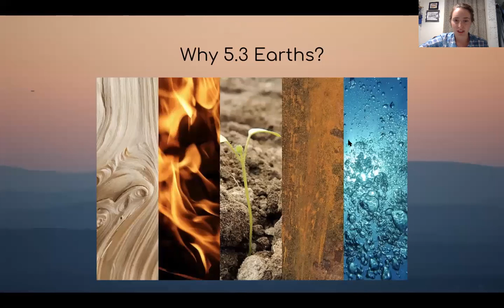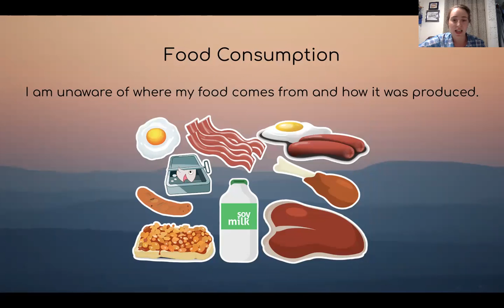Introduction Lifestyle Video